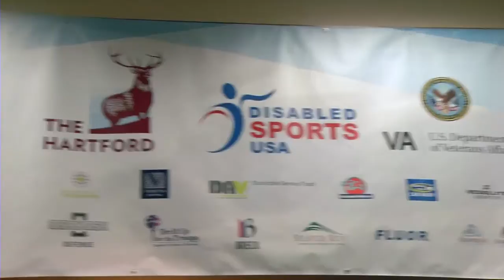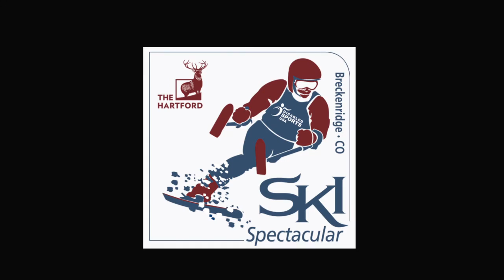2015 The Hartford Ski Spectacular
Check out the adaptive athletes participating in the 28th annual The Hartford Ski Spectacular, the largest winter sports festival for people living with disabilities!